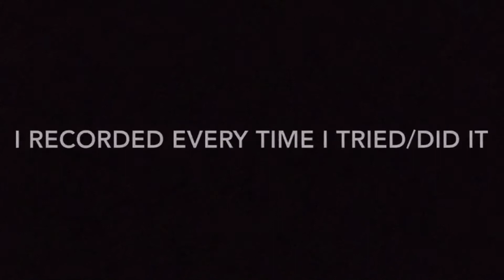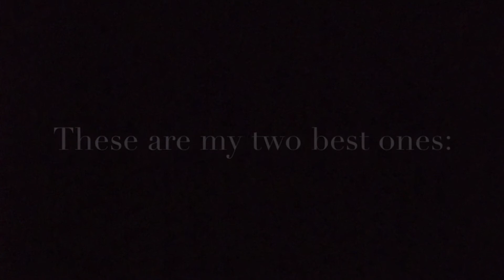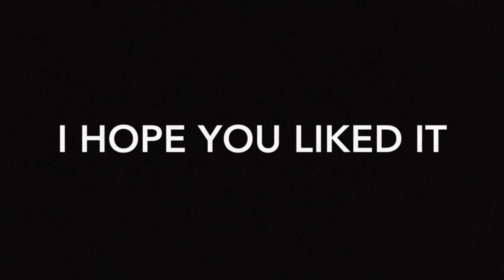Day Two of Bo-Staff training - Learning a Choreography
I found a cool video on the evening of July 12th, so now (on the 14th) I decided to learn it. In it was a Bo-Staff choreography by “The Avatar”, Omar Zaki.
At that point I had no idea how to even look at a bo staff (ma broomstick of course) but today I looked at it and said: “Wait, I already know these moves”
so I watched it a few times, and the rest is in the video. Overall this took me an hour, but there is still a lot of room for improvement. Although still, I couldn’t have imagined doing this (that’s at the end of the video) 3 days ago.